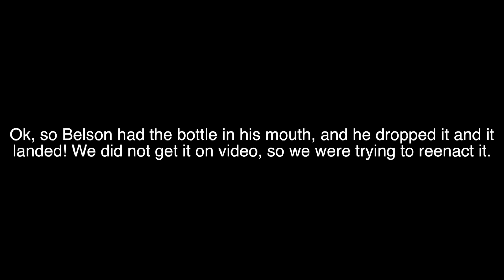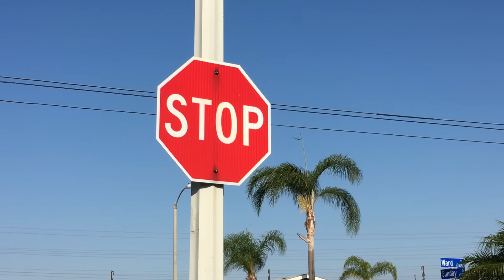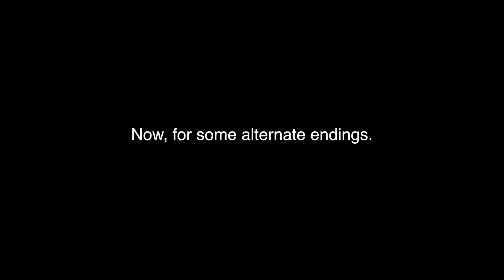The Ultimate Bottle Flip Bloopers / BTS!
These are the bloopers and the behind the scenes of the ultimate bottle flip video.